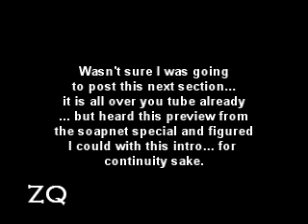GH - Luke and Laura - 1979 playlist p.4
This is part 4 of L&L from the beginning of what I have 79-80. This explains what Luke has gotten himself into with Frank Smith, his relationship with Bobbi (which I so miss in current day GH), and some very early L&L scenes. Pleae pardon the soapnet specials inserted. Needed to fill in gaps and explain some. This will be easier to follow from the L&L 79-80 playlist on this channel.
 All clips owned, property of ABC, GH, Soapnet.